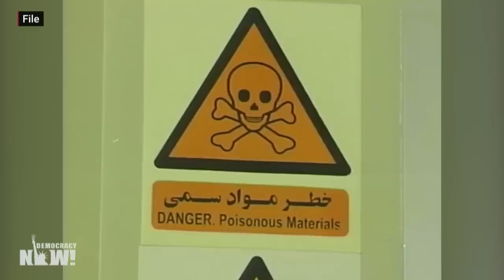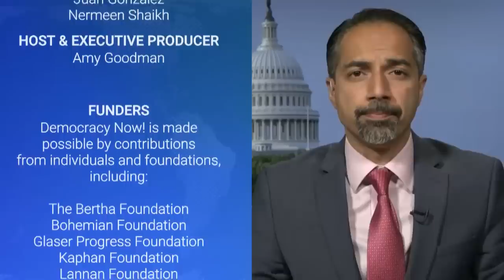“This Is Not a Surprise”: U.S. Sanctions and Saber Rattling Led to Iran’s Renewed Uranium Enrichment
In ongoing fallout from the Trump administration’s decision to pull out of the Iran nuclear accord, the International Atomic Energy Agency confirmed on Monday that Iran has begun enriching uranium above the level agreed to by the 2015 nuclear deal. Iran has threatened to continue to increase their production of enriched uranium if European signatories of the nuclear deal do not help ease the impact of the U.S. sanctions. We speak with Trita Parsi, executive vice president of the new think tank, the Quincy Institute, and author of “Losing an Enemy: Obama, Iran, and the Triumph of Diplomacy.”